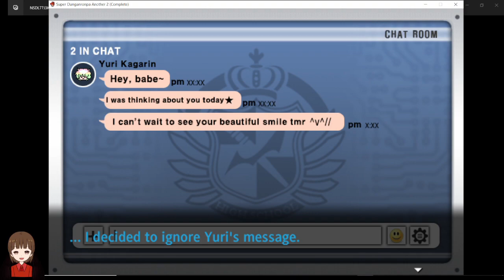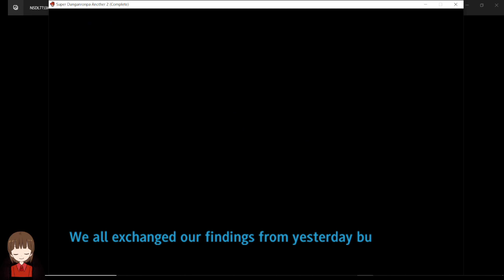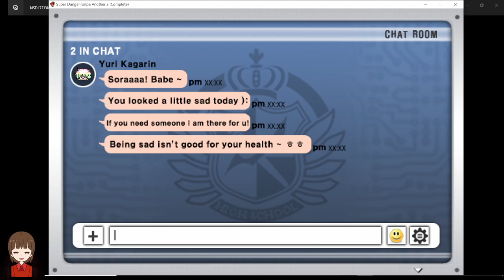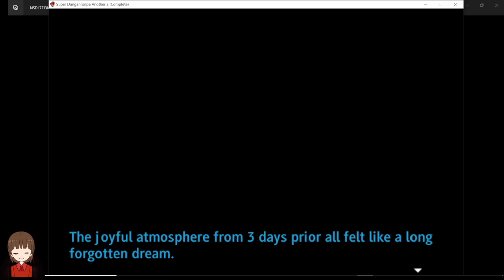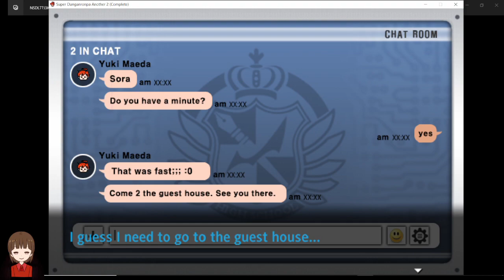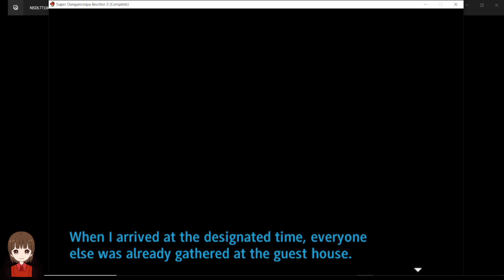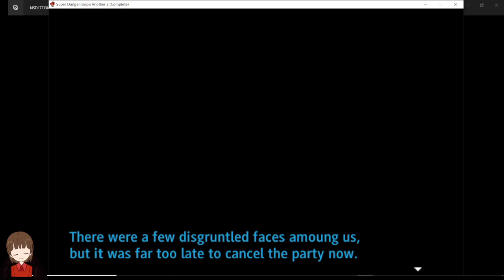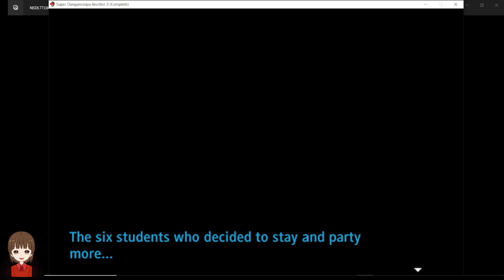PARTY TIME | Let's Play Super Danganronpa Another 2 Episode 4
We may be forced to kill each other BUT WHO CARES, PARTY TIME